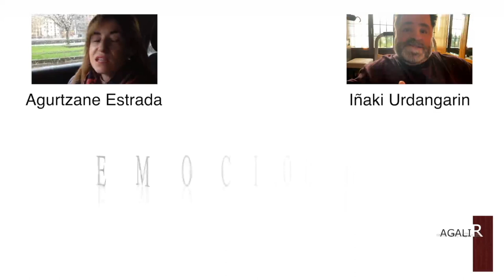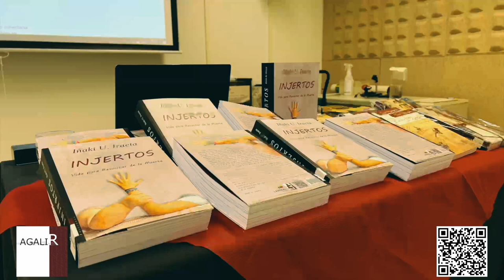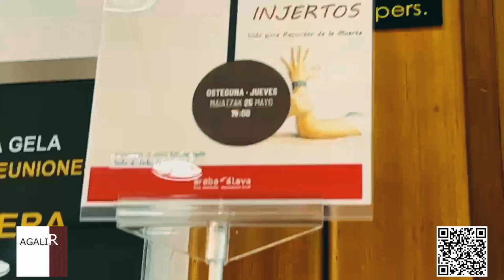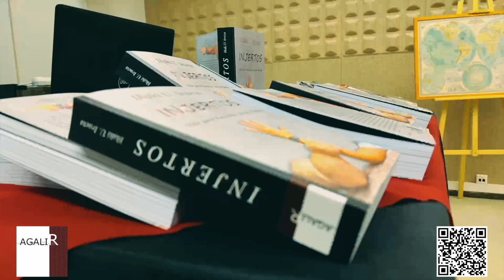INJERTOS PRESENTACIÓN VITORIA-GASTEIZ 25 mayo 2023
El 25 de mayo de 2023 Iñaki Urdangarin, autor del libro INJERTOS publicado en AGALIR Ediciones presentó su obra en la casa de cultura Ignacio Aldecoa de Vitoria-Gasteiz.
Este vídeo recoge dicha presentación íntegramente y además el propio autor reflexiona acerca del porqué y el para qué de su libro...
Agalir Ediciones
C/ Juan de la Cosa nº 13 - Santutxu
48004 Bilbao